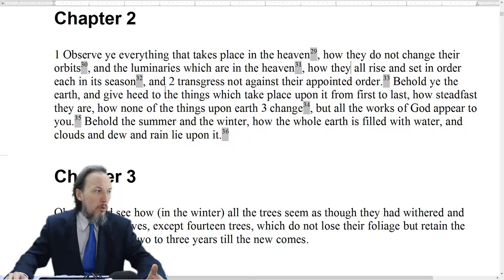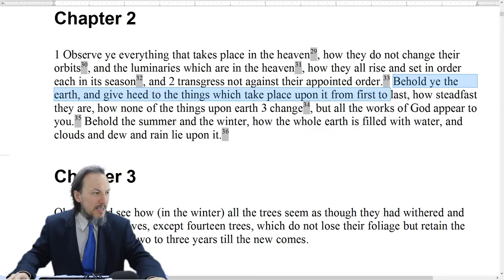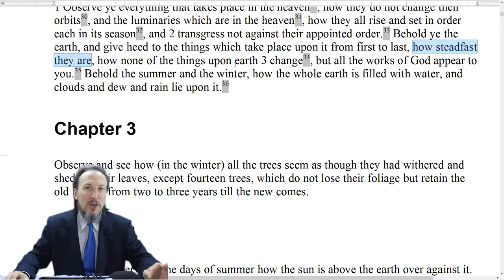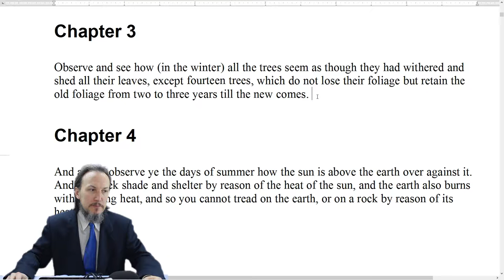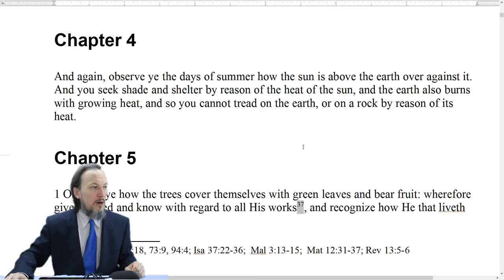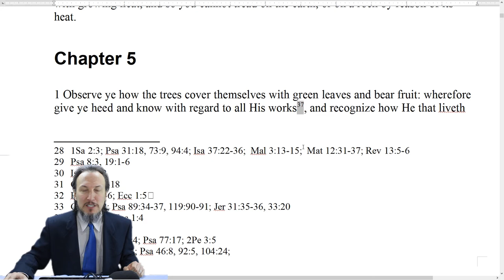Day 8 - The Book of Enoch, Chapters 2, 3, and 4 (Reading, Commentary, and Reflections)